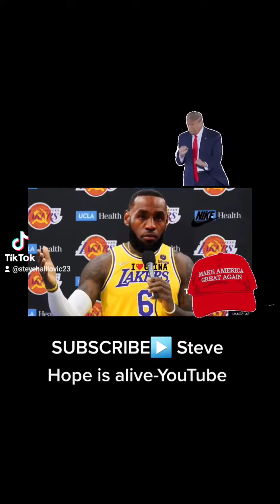LEBRON JAMES I JUST LOVE CHINA AND I PUT A BALL IN A HOLE🤣